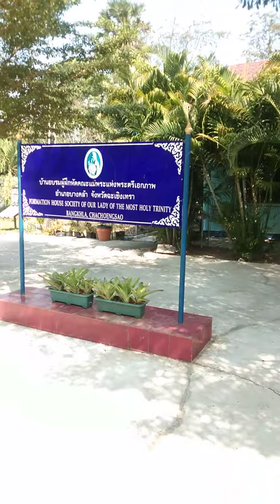แนะนำสถานที่